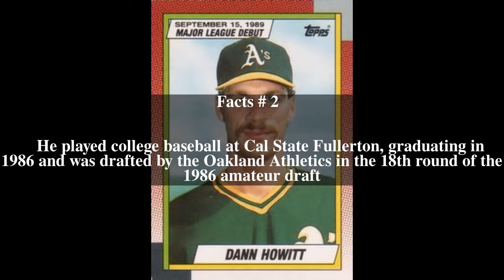Dann Howitt Top # 6 Facts